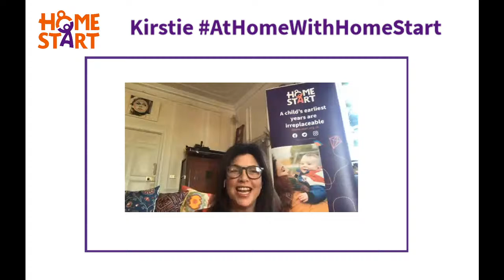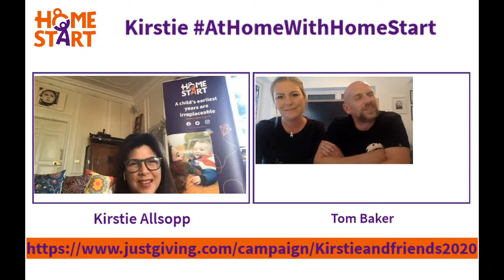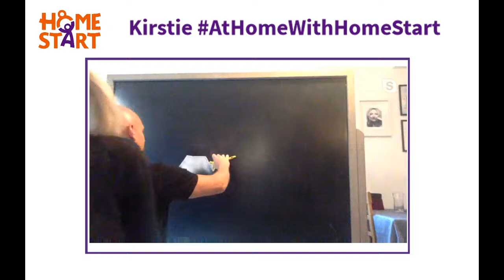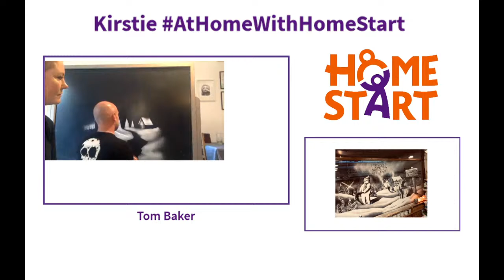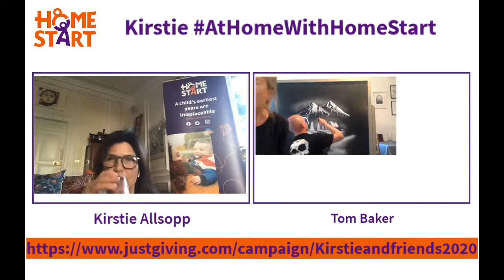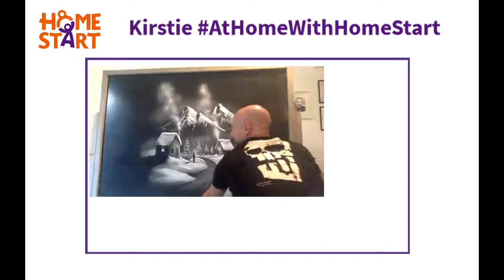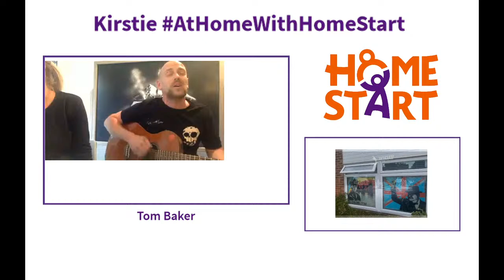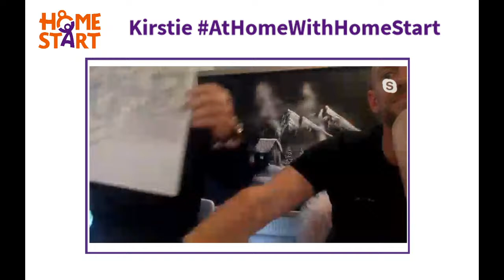Monday with Snow Windows - DIY window art tutorial - Kirstie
Home-Start UK ambassador, Kirstie Allsopp, is going live this week with crafters across the country to talk about staying creative, healthy and happy during lockdown to raise money for our Covid-19 Emergency Appeal fund.

Tom and Keri from Snow Windows showing Kirstie Allsopp how to create your own window artwork at home during the Covid-19 lockdown.
Want to share your creations? Send your picture to us on social media using